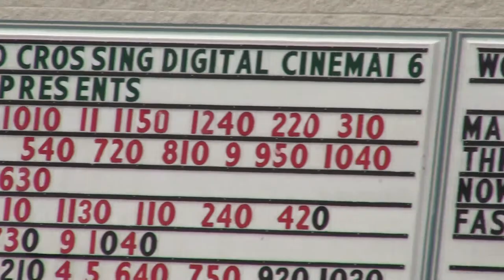David's 1st Movie Theater Experience 7/5/13 12:40pm